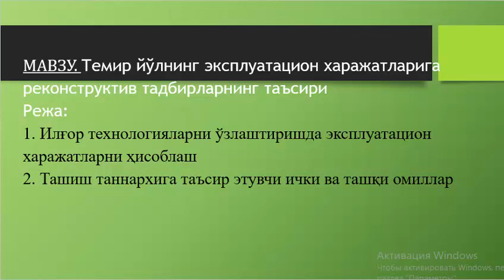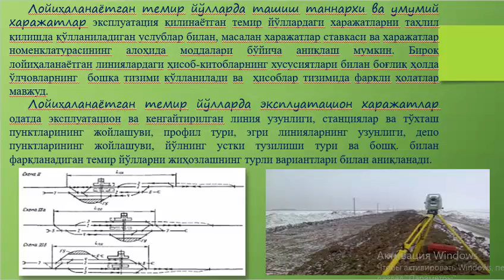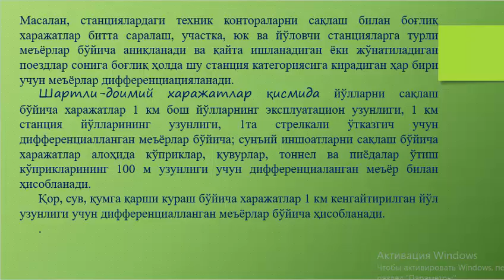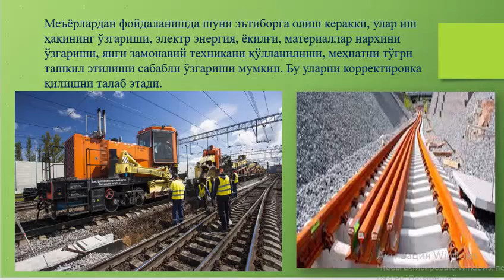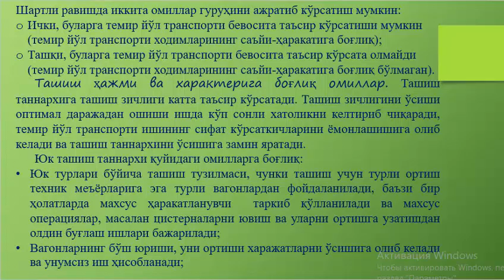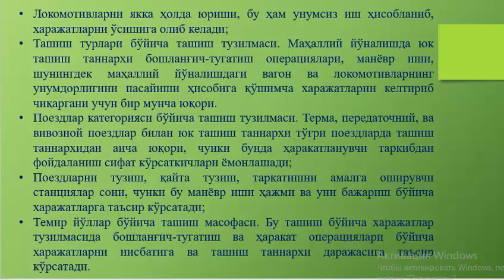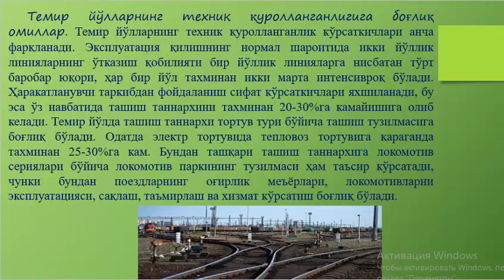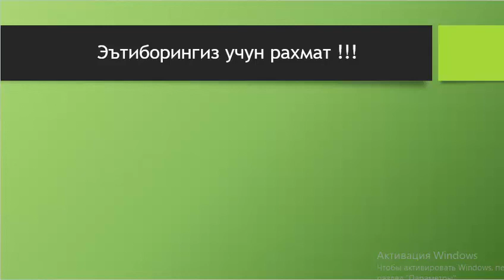Темир йўлнинг эксплуатацион ҳаражатларига реконструкцив тадбирларнинг